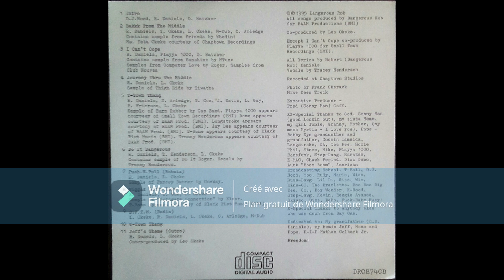Dangerous Rob - Bakkk From The Middle 1995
(Tulsa, Oklahoma) Bakkk From The Middle (CD, Album) Dangerous Rob